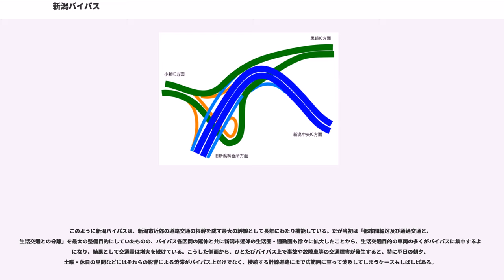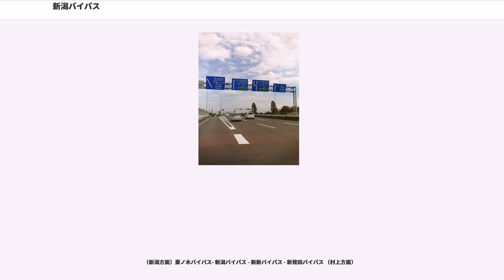新潟バイパス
新潟バイパス（にいがたバイパス）は、新潟県新潟市近郊を通る一般国道のバイパス道路である。

本項では、新潟バイパスとともに一本の路線として機能する供用済の新潟西バイパス（にいがたにしバイパス）、新新バイパス（しんしんバイパス）及び事業中である新潟西道路（にいがたにしどうろ）の合わせて4路線についてまとめて記す。

新潟市近郊を南西から北東に縦貫する、新潟市内のバイパス網の中心核となる路線であり、延長は41.2 km。開通済み区間は全線片側2車線以上、連続立体交差方式となっており、起点の曽和ICを除き、他道路とは全て、1 - 3 kmおきに設置されているインターチェンジによって立体交差で接続している。なお、通行料は全区間無料（全線全区間が開通当初から無料である）。

全線が、国土交通省が直轄管理を行う指定区間に指定されているほか、明田交差点 - 聖籠新発田IC間は新潟東西道路（にいがたとうざいどうろ）として地域高規格道路に指定されている（後述）。

以下、曽和から新発田方面に向かう下り車線を「東行（ひがしゆき）」、その逆の上り車線を「西行（にしゆき）」と表現する。

新潟市西区明田の明田交差点から、同区曽和の曽和ICに至る延長4.2 kmの区間。

新潟東西道路のうち、明田 - 曽和IC間の延長4 kmの区間の現道は平面2車線で近年は交通量の増大により渋滞が慢性化している。新潟市は、市域内の道路網の機能強化と慢性的な渋滞の解消を目的に都市計画道路「新潟西道路」として片側2車線・一部連続立体交差方式のバイパス道路を整備する計画を既に決定しており、国土交通省は2007年（平成19年）3月30日付で地域高規格道路の調査区間に指定し、新潟県も2011年（平成23年）11月11日付で都市計画道路として計画決定を告示し、2019年度（平成31年度）に事業化された。

現道の横に、完成4車線、連続立体交差方式の本線を整備し、その後現道は側道として活用する予定である。

新潟市西区曽和の曽和ICから、同区山田の黒埼ICに至る延長8.6 kmの国道116号（重複：国道289号）のバイパス区間。1989年（平成元年）に最初の区間が完成した、新潟西バイパス・新潟バイパス・新新バイパスの3路線の中で最も新しい路線で、新潟西バイパスのみ全区間が自動車専用道路となっている。

起点の曽和ICは西区の市街地南西部に位置しており、同ICの交差点部を境に、曽和以西の国道116号本道（柏崎・燕方面）と新潟西バイパス（新潟西IC方面）とがそのまま直通する構造となっている。

新潟西バイパスのうち、新潟西ICから黒埼ICに至る区間は当初北陸自動車道（以下、北陸道）として建設され、開通した区間だが、北陸道の新潟市内への延伸工事及び本バイパスの建設に伴って、新潟料金所（現新潟西IC第一料金所付近） - 新潟黒埼IC（現黒埼IC）の間にICを設置し、北陸道とバイパスを分岐させた。そのため新潟西IC周辺は複雑な構造となっておりカーブが多い（詳細は「新潟西インターチェンジ」を参照）。

2006年（平成18年）12月22日、曽和IC - 高山ICを4車線化する工事が完成し、これによって新潟バイパス・新新バイパスを含む、曽和IC - 新発田ICの全線が4車線以上となった。

黒埼ICまでが新潟西バイパスで、この先は引き続き新潟バイパスとなる。116号は黒埼ICからは北側へ分流し、平成大橋、新潟県庁舎南側、千歳大橋などを経由して市内中心部へ至っている。なお2008年（平成20年）3月31日までは曽和ICから西区内野・坂井輪地区、有明大橋、関屋などを経由して市内中心部に至る市街地区間（現市道および国道402号の区間）も、新潟西バイパスと並行する形で116号に指定されていた。

4路線のうち、最も早く開通した（1973年（昭和48年）全線開通）のが新潟バイパスである。全区間6車線で、黒埼ICから引き続き国道8号（重複：国道17号）及び国道7号のバイパス区間として、同市東区大形本町五丁目の海老ヶ瀬ICに至る延長11.29 kmの区間。新潟バイパスは当初、全線が国道8号の単独区間として建設されたため、国道としては海老ヶ瀬が起点、黒埼が終点に指定されている。但し都市計画道路上は起点が黒埼、終点が海老ヶ瀬に指定されている。

黒埼ICを過ぎるとすぐ、新潟大橋で信濃川を渡る。新潟市中心部へは女池IC、桜木IC、弁天IC、紫竹山ICの4つのインターが利用できる。このうち紫竹山ICは...